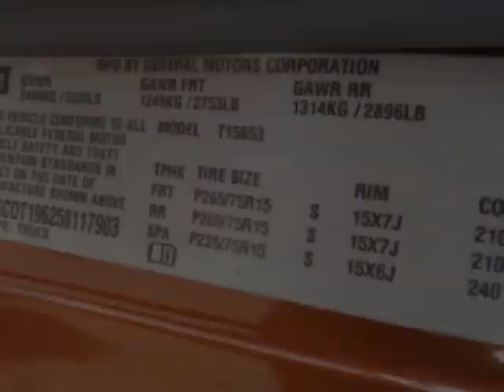2005 Chevrolet Colorado - Yonkers, NY